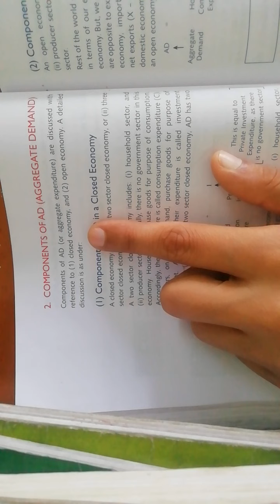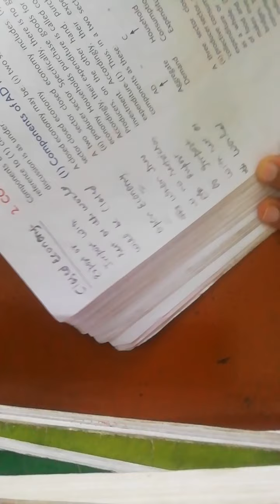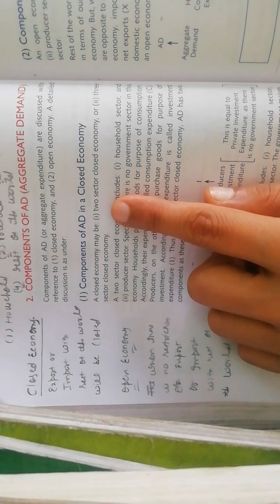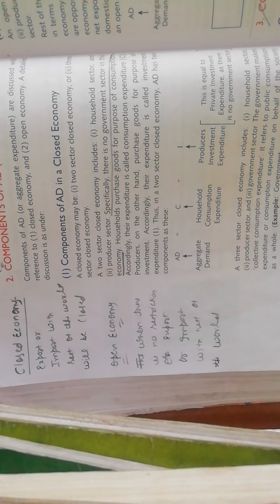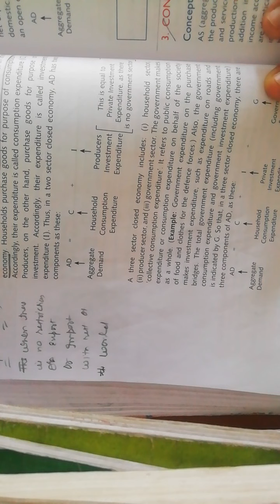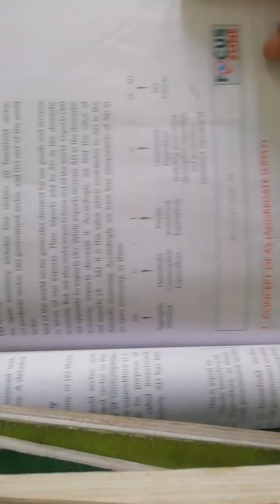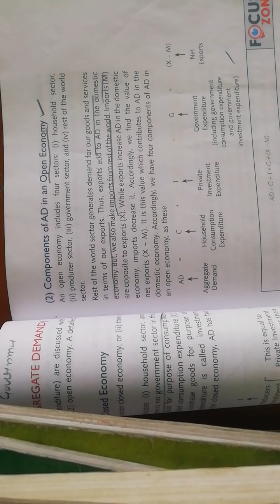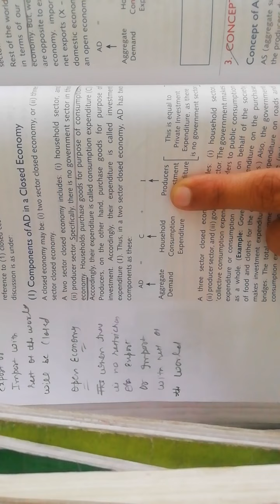Part 4 ch 7 aggregate demand, aggregate supply and related concepts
Part 4  ch 7 aggregate demand, aggregate supply and related concepts for class 12th and for more courses and useful in other competitive exams